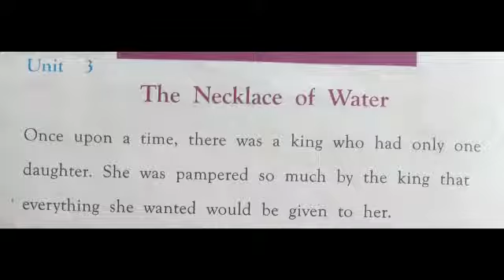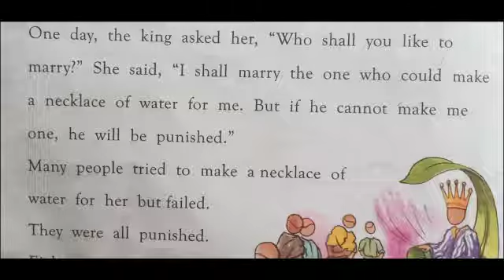Class ii Unit: The Necklace of Water (Reading/Explanation)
Video from Miss Mairaj Official